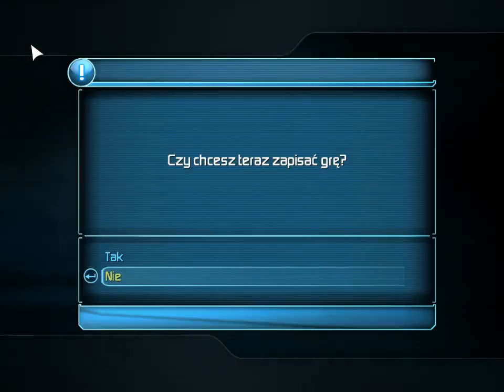Zagrajmy w Załoga G cz.11 - Rozdział III: Centrum produkcyjne Saberling - Pralka